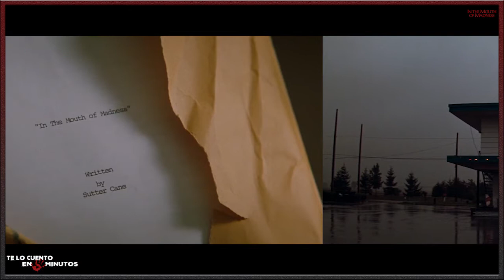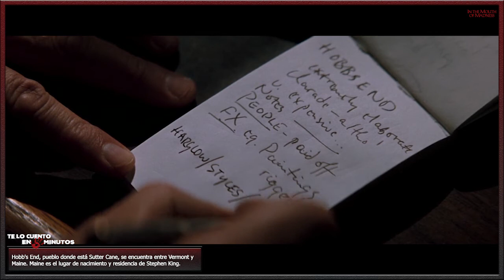En la boca del miedo (1994) - Te lo cuento en 5 min.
Film de John Carpenter y protagonizada por Sam Neill, Julie Carmen, Jürgen Prochnow y Charlton Heston, con una duración de 95 minutos, del género terror y fantástico, fue estrenada en 1994.